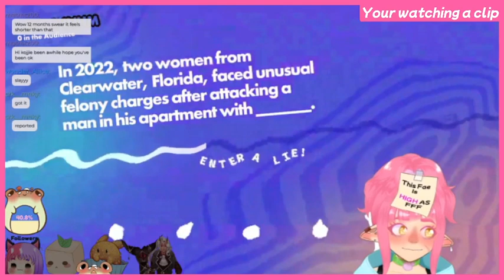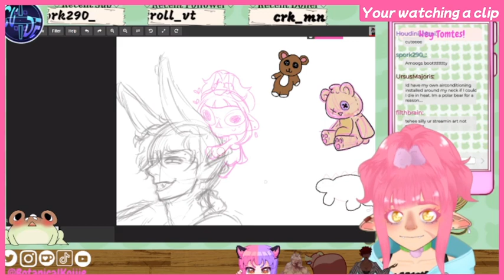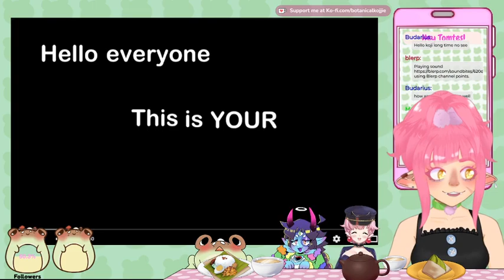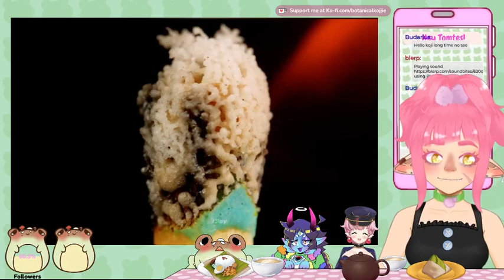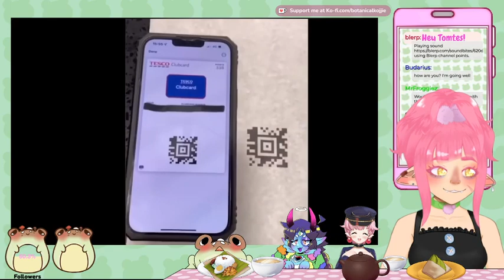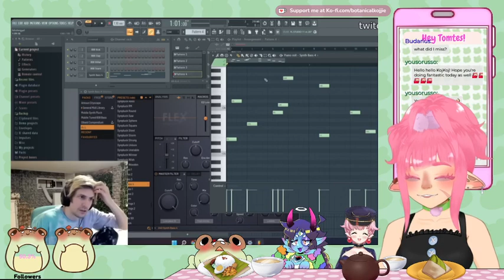I played a lot of Fortnite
I'm a fae vtuber with gremlin energy!! I may not be the best gamer but that means you can enjoy watching me fail. I play Rpgs, Jpgs and open world games! I really like cozy games though!